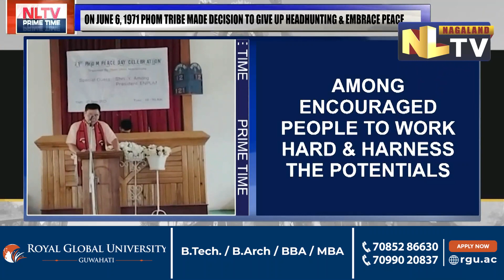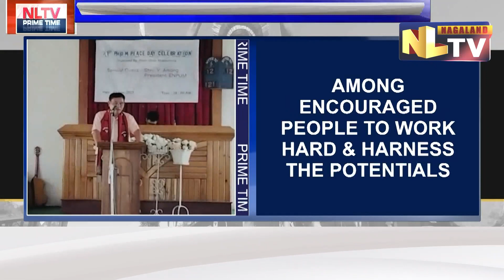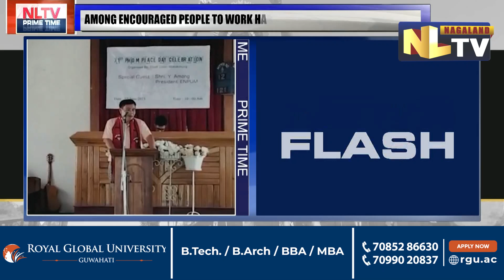71ST PHOM DAY CELEBRATED AT MOKOKCHUNG BY PHOM UNION MOKOKCHUNG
Phom Union Mokokchung on Tuesday celebrated the 71st Phom Day at the Phom Church Mokokchung. Talking about the significance of the Day, it was highlighted that the day is a day of Peace as on this day in 1971, the Phom tribe gathered in Longleng District and made a decision to give up headhunting and embrace Peace. Since that Day, 6th June is celebrated as Phom Day